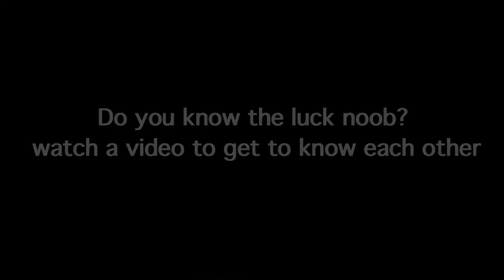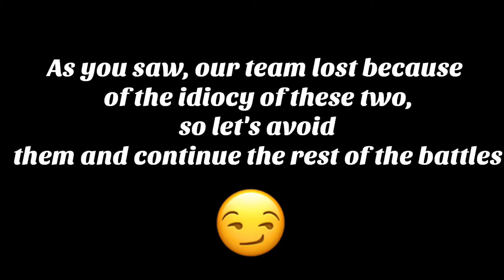Time to laugh😂, come laugh with the noobs on ||Wot blitz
‎‏Share pls 💕

Wot blitz